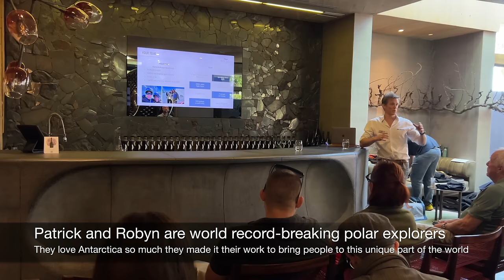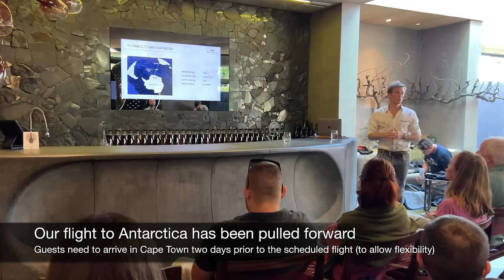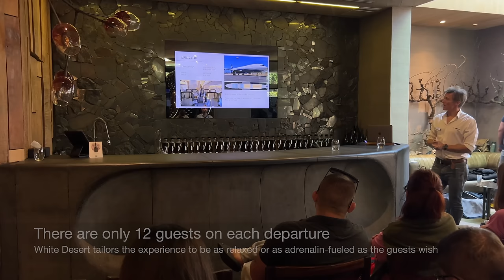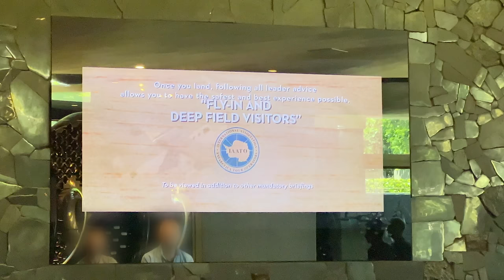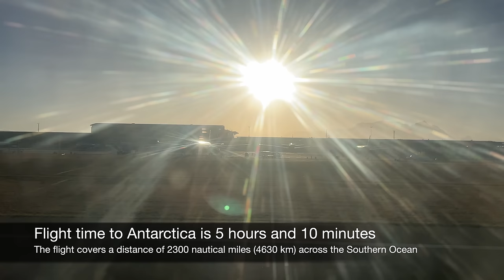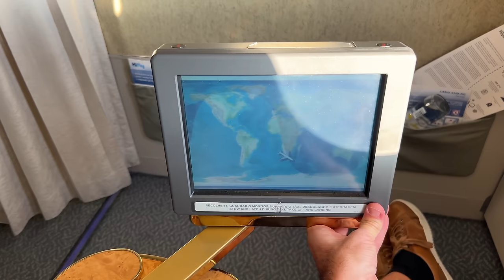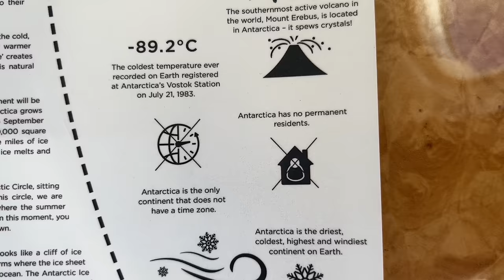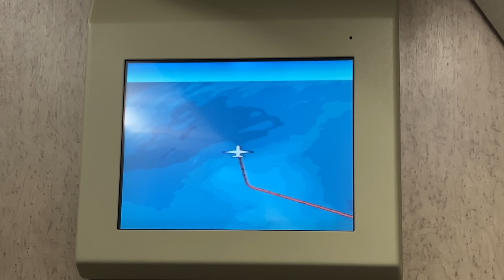EPIC! First Class flight to Antarctica in a private Airbus A340 jet (landing on ice)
Join me on this spectacular flight in First Class onboard a private Airbus A340 jet from Cape Town to Antarctica. The flight is operated by Hi Fyi and chartered by White Desert, the only company to offer trips to Antarctica's interior.

Keep watching till the end for the spectacular landing of the plane on a blue-ice runway and for a preview of Antarctica's most luxurious lodge (insane!).

Video chapters:
0:00 Safety briefing
7:05 Airport lounge
8:15 Airbus A340
8:54 boarding
9:31 First Class cabin
11:38 Takeoff
14:15 First Class seat
18:10 Dinner
20:41 Walk through the plane
23:22 Landing in Antarctica
30:26 First steps on Antarctica
31:48 Camp preview